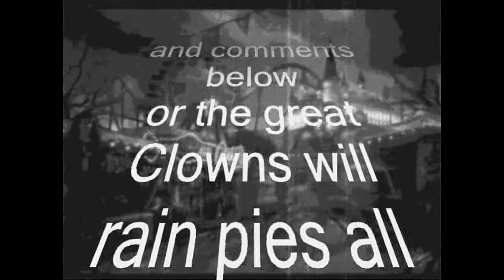TF2 The Shrekoning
Hello Kids Jack again and this time where playing randomizer and going nuts and i am playing solo and found a love story between Shrek and his Donkey enjoy XD